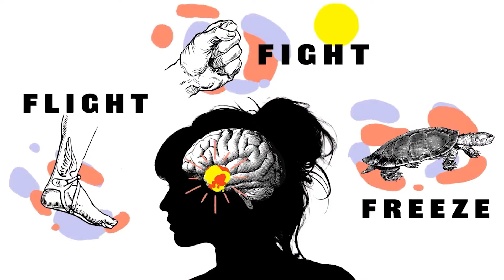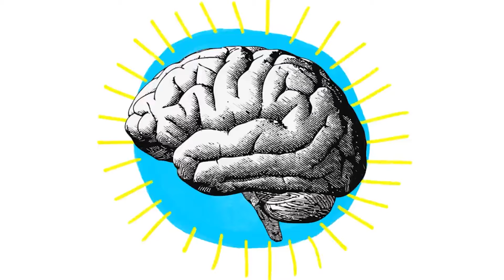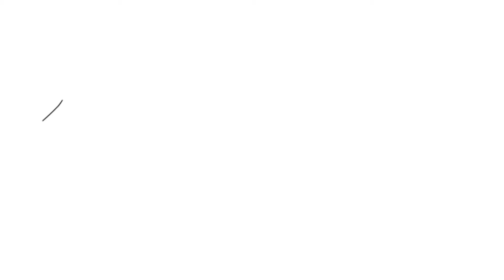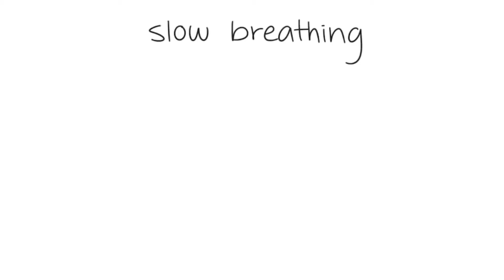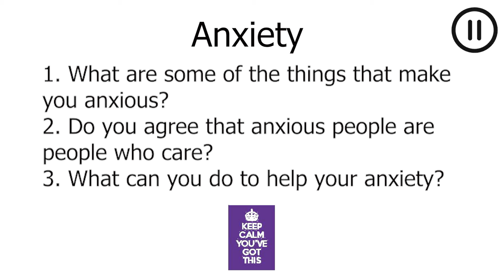Club 707 Watch. Think. Discuss. (Secondary School)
Club 707 Watch. Think. Discuss. (Secondary School) Anxiety#2